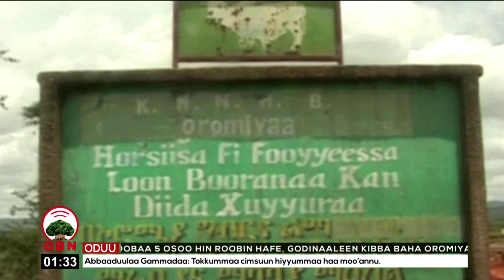Sanyii Loon Booranaa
Sanyiin Loon Booranaa akka dandamatuuf giddugalli tursiisa horii aanaalee irratti hundeeffamaa jira